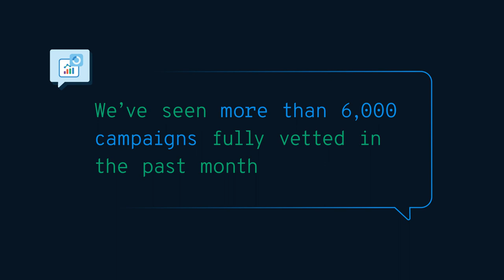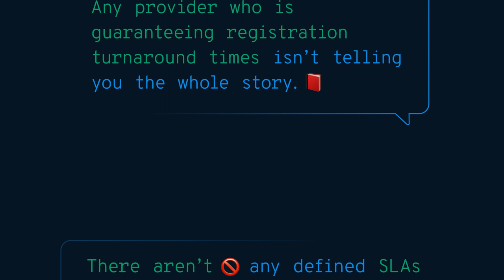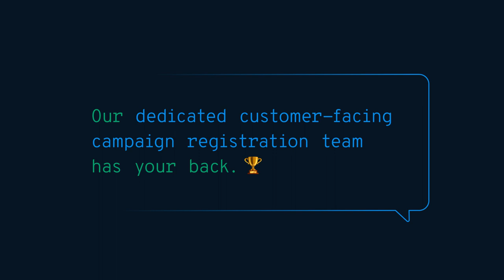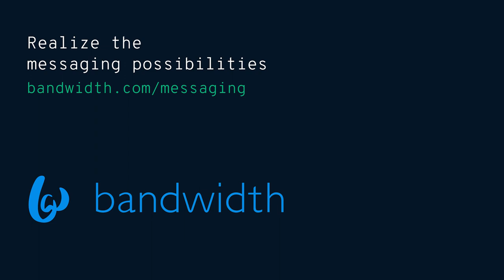10DLC Registration Fact vs Fiction | Bandwidth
Sending 10DLC traffic? There has been a lot of conversation happening around 10DLC registration timelines. And, odds are that you’re getting conflicting info about them from different providers and struggling to figure out fact from fiction.

We’ve said it before, and we’ll say it again: the messaging industry is complex, and rapidly changing.

With Bandwidth, you’ve got a team of experts behind you who can tell you what is fact or fiction. And, we’ve doubled down on building great relationships throughout the industry.

This means we can leverage our expertise to help our customers understand BOTH the art of what is possible, and how to navigate the day-to-day complexities of 10DLC.

MB01ZIVIZGHSKJL